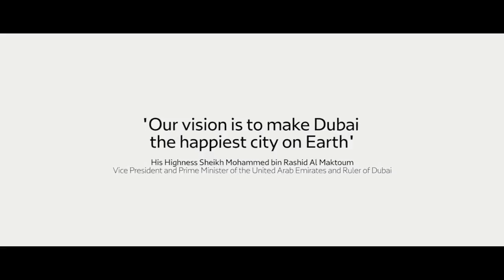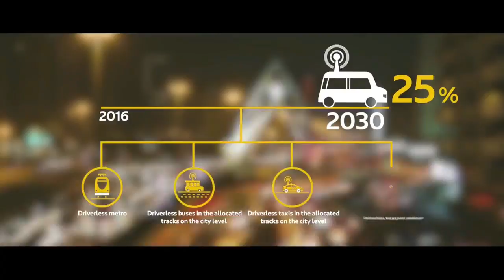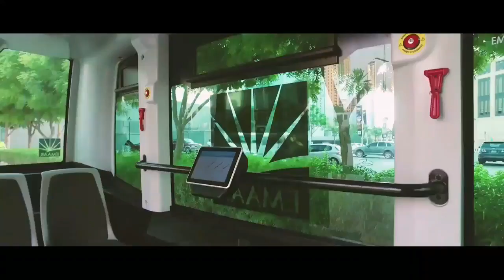Dubai’s EZ10 driverless shuttle : Driverless technology : Self-driving bus : Driverless vehicle :RTA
Dubai’s EZ10 driverless shuttle
RTA unveils futuristic electric vehicle that brings the future into the present

Dubai’s Roads and Transport Authority has unveiled a driverless electric shuttle named the EZ10.
In a video posted to social media, the EZ10 can be seen ferrying passengers through Dubai, part of a plan to test driverless technology and achieve 25% driverless transportation by 2030.

“Technology is not for the advancement of machines, it’s for the progression of people,” says the video as it shows off the hi-tech EZ10, the first vehicle of its kind in the region.
The driverless electric shuttle features 360 sensors and is designed to cover short distances along pre-defined routes, but with a long-term vision.
The video also showcases the RTA’s planned timeline for driverless transportation in Dubai, starting with driverless metro cars, and moving on to driverless busies in allocated tracks on the city level, driverless taxis on allocated tracks on the city level, and finally driverless transport in the first and last mile by 2030.

Arabic:
نقل سائق EZ10 في دبي: التكنولوجيا سائق: القيادة الذاتية الحافلة: سائق السيارة: هيئة الطرق والمواصلات
Bangla:
দুবাইয়ের EZ10 চমতকারভাবে ফেরি: চমতকারভাবে প্রযুক্তি: বাস-গাড়ি-চমতকারভাবে গাড়ি: আরটিএ
Bulgarian:
Дубай EZ10 driverless трансфер: Driverless технология: самостоятелно шофиране на автобус: Driverless превозно средство: RTA
Chinese Simplified:
迪拜的 EZ10 无人驾驶航天飞机︰ 无人驾驶技术︰ 自驾车公交车︰ 无人驾驶车辆︰ RTA
Chinese Traditional:
迪拜的 EZ10 無人駕駛太空梭︰ 無人駕駛技術︰ 自駕車公車︰ 無人駕駛車輛︰ RTA
Czech:
Dubaj je EZ10 dopravy raketoplánu: bez ovladačů technologie: samostatně řídit autobus: bez řidiče vozidla: RTA
Dutch:
Dubai's EZ10 driverless shuttle: Driverless technologie: zelf rijden bus: Driverless voertuig: RTA
Filipino:
Dubai EZ10 driverless shuttle: Driverless teknolohiya: may sariling nagmamaneho ang bus: Driverless na sasakyan: RTA
French:
Navette sans conducteur de EZ10 de Dubaï : technologie sans pilote : Self-driving autobus : véhicule sans conducteur : RTA
German:
Dubais EZ10 fahrerlose Shuttle: fahrerlose Technik: Bus Selbstfahrer: fahrerlose Fahrzeuge: RTA
Greek:
Ντουμπάι EZ10 πρωτοκόλλων μεταφοράς: Driverless τεχνολογία: ΑΥΤΟ-οδήγηση λεωφορείου: Driverless οχήματος: RTA
Hindi:
दुबई के EZ10 driverless शटल: Driverless प्रौद्योगिकी: बस स्वयं ड्राइविंग: Driverless वाहन: RTA
Indonesian:
Dubai EZ10 Antar-Jemput driverless: Driverless teknologi: diri mengemudi bus: Driverless kendaraan: RTA
Italian:
Navetta "driverless" di EZ10 di Dubai: tecnologia Driverless: self-guida autobus: veicolo senza conducente: RTA
Japanese:
ドバイの EZ10 無人シャトル: 無人技術: 自走式バス: 無人車両: 尿細管性アシドーシス
Persian:
دبی EZ10 تاكسى شاتل: فن آوری بدون راننده: اتوبوس به رانندگی خود: خودرو بدون راننده: ارته
Portuguese:
Transporte sem drivers de Dubai EZ10: tecnologia Driverless: auto-condução ônibus: veículo Driverless: RTA
Romanian:
Dubai EZ10 driverless transfer: Driverless tehnologie: auto-conducere autobuz: Driverless vehiculului: RTA
Russian:
Дубай в EZ10 инсталляция Трансфер: Инсталляция технологии: самостоятельного вождения автобуса: Driverless автомобиля: RTA
Spanish:
Servicio de transporte sin conductor de Dubai EZ10: tecnología Driverless: uno mismo-conducción de autobús: vehículo sin conductor: RTA
Swedish:
Dubais EZ10 förarlösa transfer: självkörande teknik: självkörande buss: förarlösa fordon: RTA
Turkish:
Dubai'nin EZ10 Sürücüsüz Servisi: Sürücüsüz teknoloji: kendi kendine otobüs sürüş: Sürücüsüz araç: RTA
Ukrainian:
Дубайських EZ10 водія трансфер: водія технології: самостійної водіння автобуса: водія транспортного засобу: ДТП
Urdu:
دبئی کی EZ10 ڈراورلیسس شٹل: ڈراورلیسس ٹیکنالوجی: بس خود ڈرائیونگ: ڈراورلیسس گاڑی: RTA
Vietnamese:
Dubai EZ10 driverless đón: Driverless công nghệ: tự lái xe buýt: xe Driverless: RTA